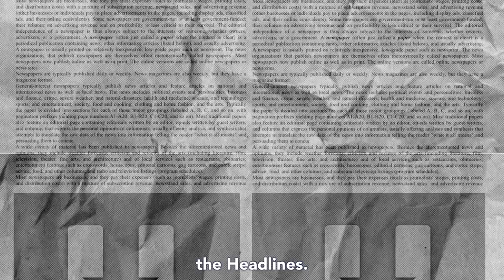Headlines! The Real Reason The RubioBot is Dangerous!